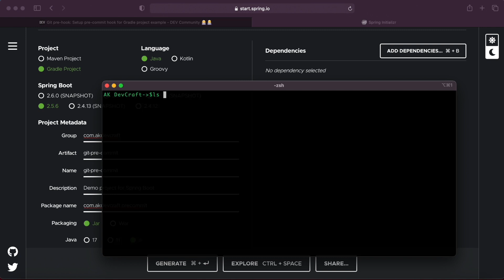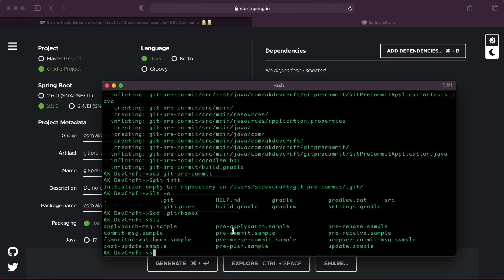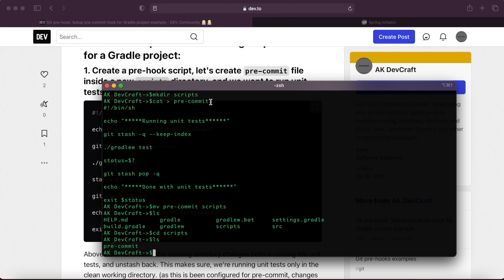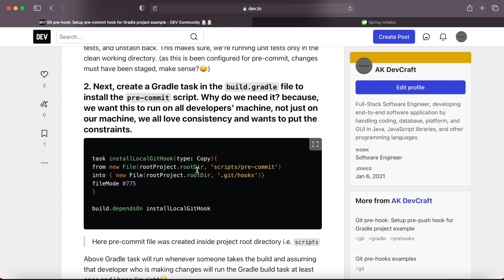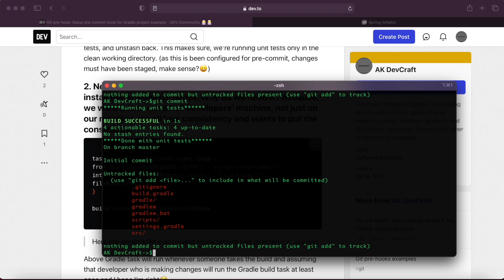Git pre-hook: Setup pre-commit hook for Gradle project example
There are various Git pre-hooks that are quite helpful for several essential tasks we want to execute before commit or push or rebase etc. Basically, there are various use cases, like running linting before you commit or running unit tests before push or commit.